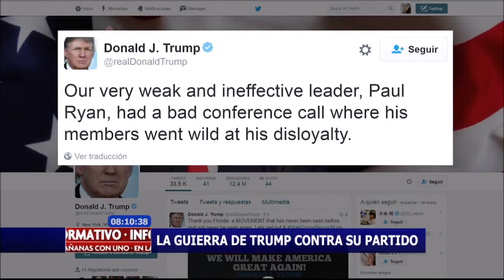Ahora Trump tiene una guerra contra su partido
La carrera presidencial en Estados Unidos se complica para los Republicanos, luego que parte de esa colectividad le retiró su respaldo a Donald Trump y ahora se teme por una derrota ante Hillary.